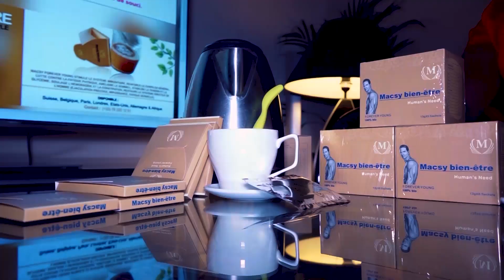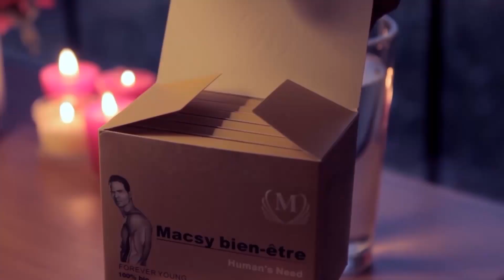KAKE:MAKAMBU YA SOMO EBIMI LISUSU?TROP C TROP BA AUDIOS NA BA VIDEOS NA PWASA NANI NDE ASALAKA BOYE